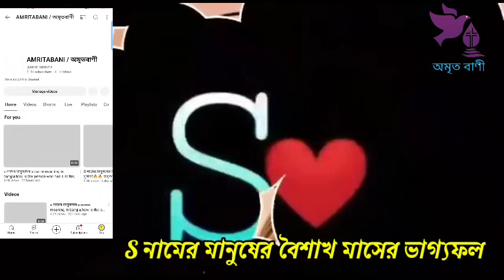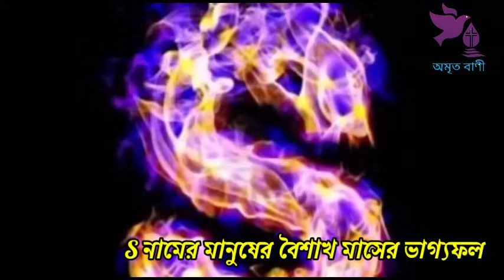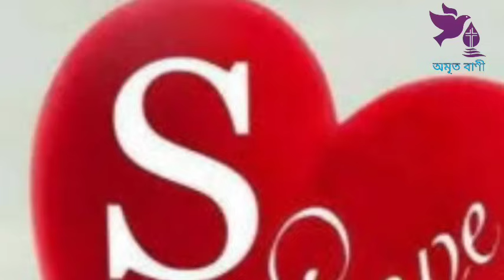S নামের মানুষের বৈশাখ মাসের তিন টি সুখবর